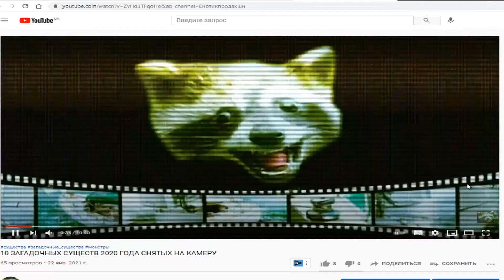10 ПАРАНОРМАЛЬНЫХ ЯВЛЕНИЙ 2020-го 2021-го ГОДА СНЯТЫХ НА КАМЕРУ